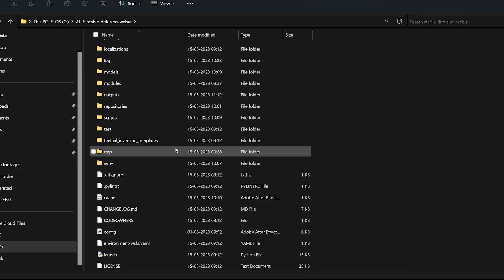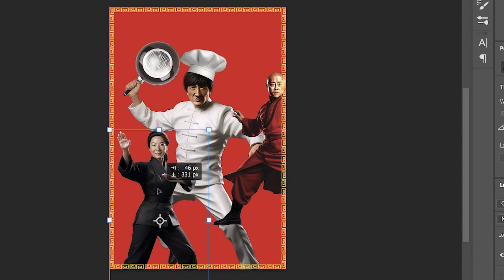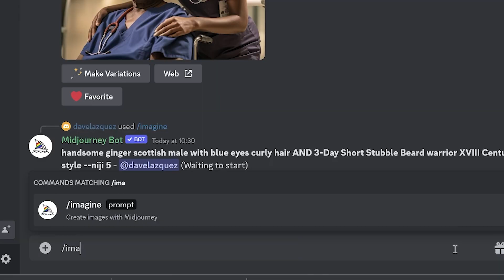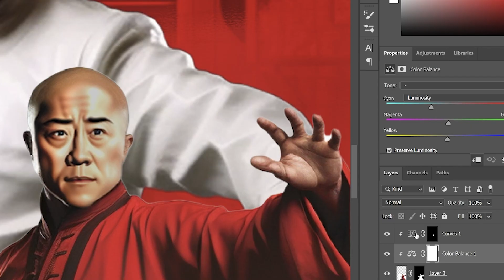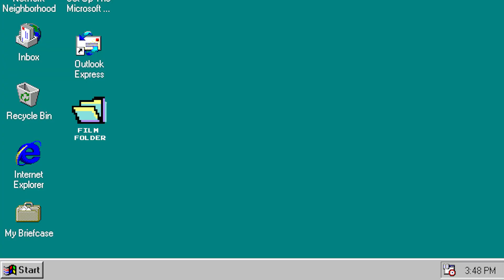Making a Hollywood Movie Poster | Photoshop and AI | Malayalam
In this video, I am creating a Hollywood style movie poster using Photoshop, Illustrator and AI tools. I Explain each process in a fun and quick manner. The poster is based on a story I created and the story is also narrated here. The video demonstrated an efficient way to use Photoshop along with AI to create interesting results. Will be uploading more fun videos soon :)